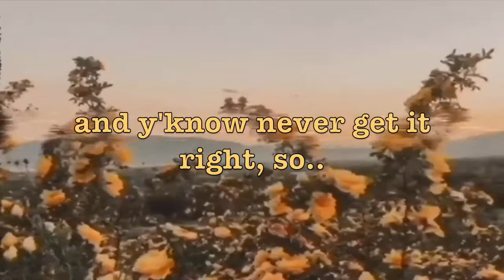Insecurity is pointless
luv yaself